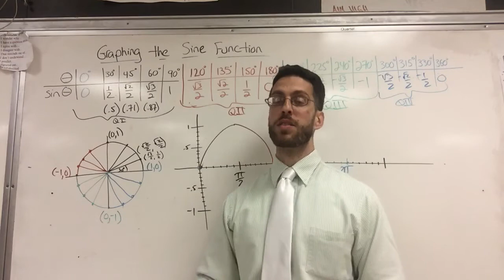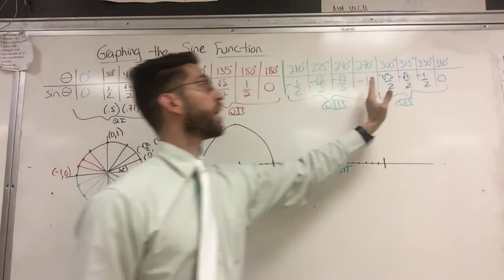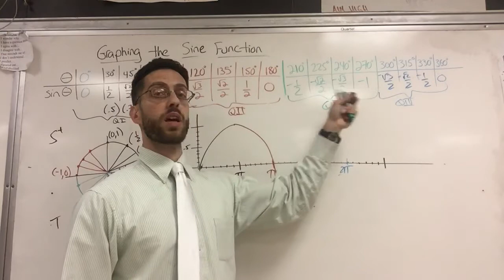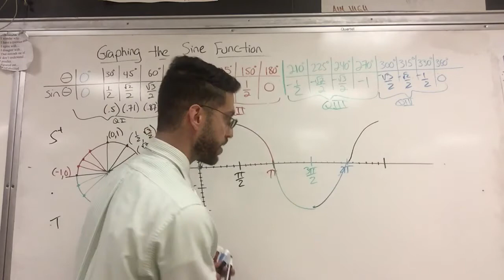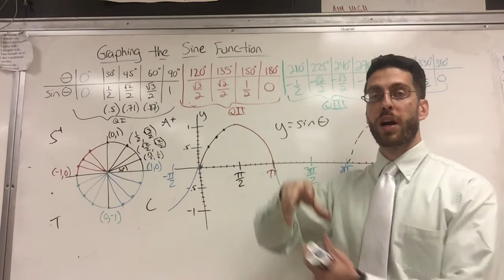How to Graph the Sine Curve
Here’s how to graph y=sinX. I show you how it relates to the coordinates along the Unit Circle. The function values of the Special Angles and using reference angles help explain the specific coordinates but there are infinite coordinates along the curve that the calculator can help you with.